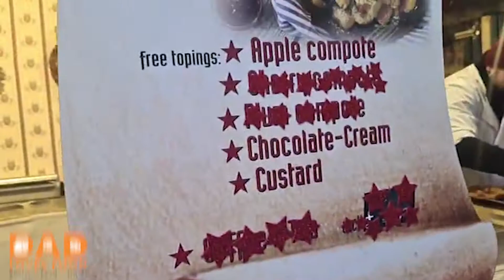AUSTRIAN PANCAKE REVIEW - MANCHESTER MARKET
pancake austrian food foodreview Austrian pancakes at a christmas market!
Follow Dad Loves Food & The George Pub And Grill on Facebook